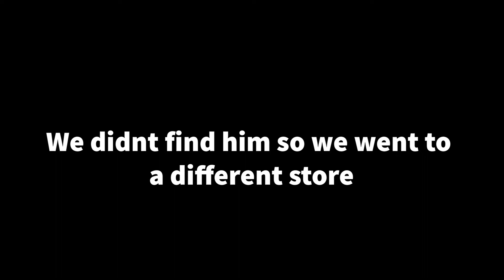My First AIR BNB !!?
I will be doing a give away if you guys can get me for views then my first video in a week.